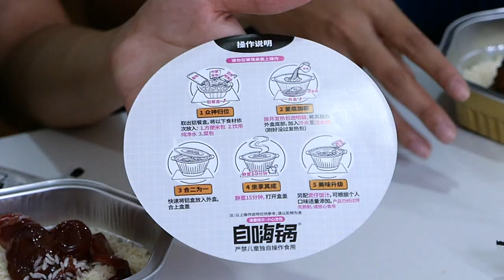Ep.10 รีวิวข้าวหม้อไฟ (Round 2) ASMR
Hello again,

วันนี้เรามารีวิวข้าวหม้อไฟที่ไม่ต้องใช้ไฟอีกแล้ว ครั้งนี้มาพร้อมถึง 3 รสชาติด้วยกัน เรามาจะพิสูตรให้ว่าอร่อยหรือไม่อร่อย และ รสไหนดีที่สุด  (มีแขกรับเชิญมารวมทำ ASMR ด้วยนะ ^^) ไปรับชมกันเลยย~

Product Used